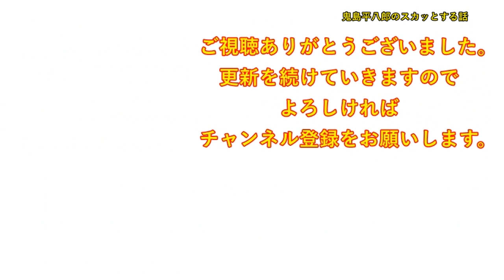義姉「ホテル療養になるかもしれない。子供を預かって！」私「は？子供って・・（２７歳の引きこもりニートの甥のこと？）無理無理無理無理！」【修羅場】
DOVA-SYNDROME